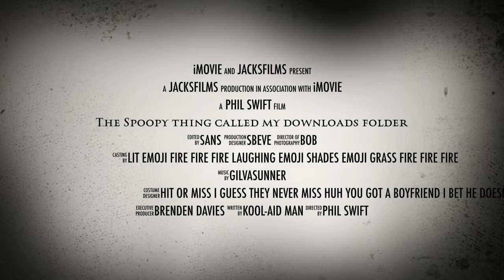Spoopiest Trailer for all Cars (Not for the faint of heart)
This is very spoopy and it is also a trailer for cars